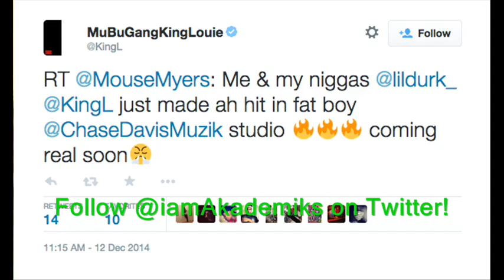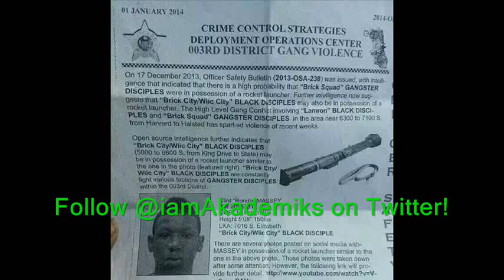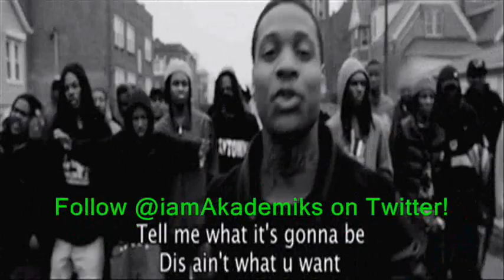Lil Durk and King Louie Squash OTF vs MUBU Beef and Record New Song!